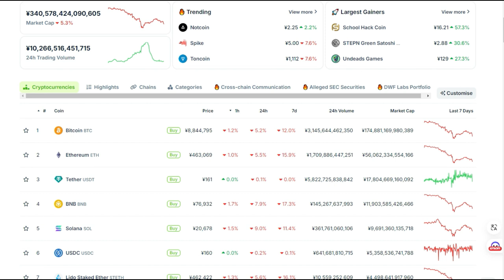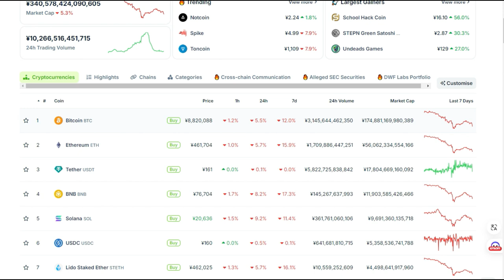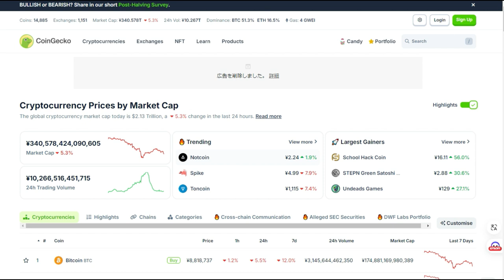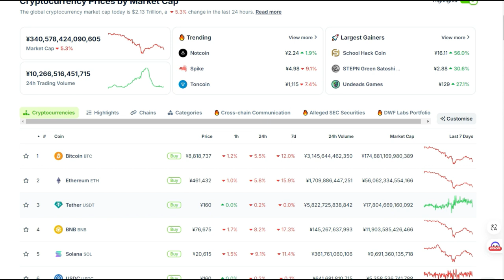【仮想通貨】暴落中の業界をcoingeckoで読み解く。